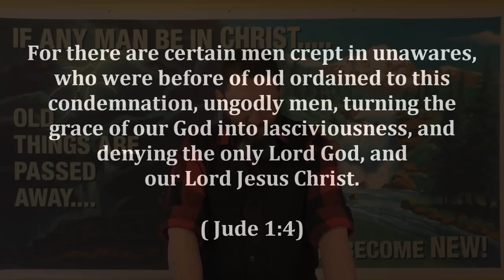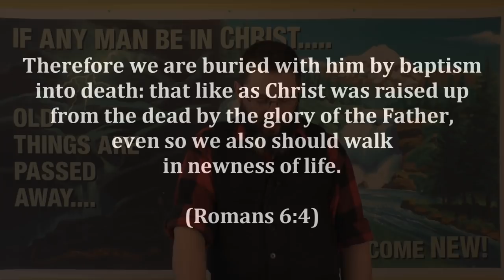CSOLP14: You Are Legalistic!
Any time lost sinners hear a word about Biblical standards, they usually will start screaming that you are "legalistic"!